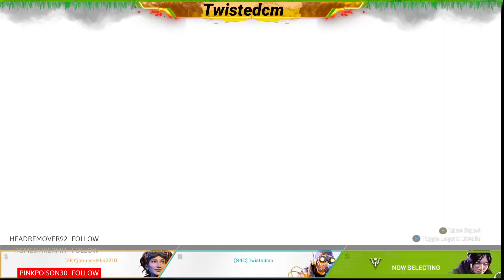Apex legends Gold tier gameplay!